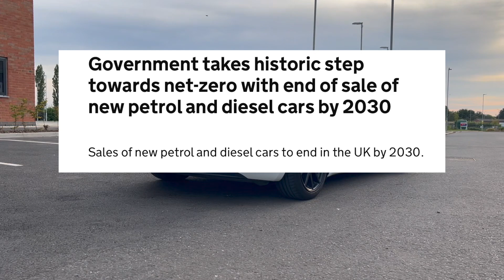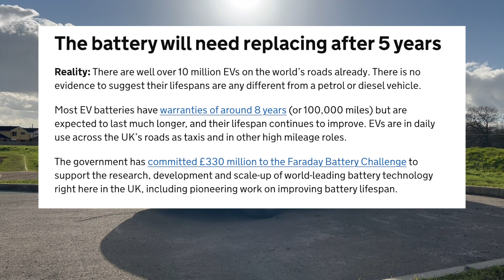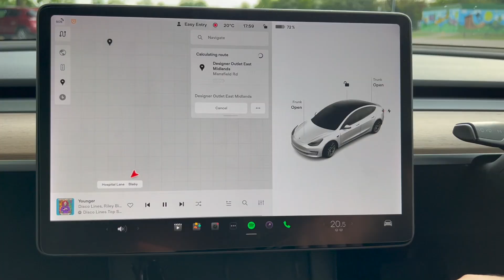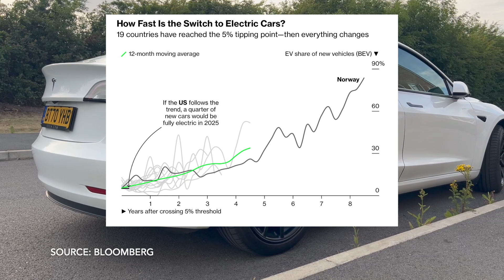Why You Will Eventually Get an Electric Car or Tesla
Electric Cars are expensive? No practical range? And more, right? Here is why the misconceptions of electric cars are wrong in 2022. In addition to how quickly electric car adoption can change. So whether you own a Tesla Model 3 or whether your holding back from purchasing an electric car. This video may just reassure you of why buying an EV is the future.

If you want to join the same energy provider as me and get the cost-effective Octopus Go tariff we can split £100. If you are interested then use this

Like my black wheel covers? Take a look at my youtube video below to find out how I did this at home with ease

If you find these videos helpful, I'd be grateful if you could Like and Subscribe to the channel for more Tesla, Tech and Money Saving videos - with the odd dad joke thrown in 😎

TIMESTAMPS

00:00​ Intro
02:30 Electric cars are too expensive, right?
05:41 Do Electric cars need battery replacements after 5 years?
08:12 Electric cars don’t have a practical range?
10:29 Can the grid take electric cars ?
12:05 Conclusion?